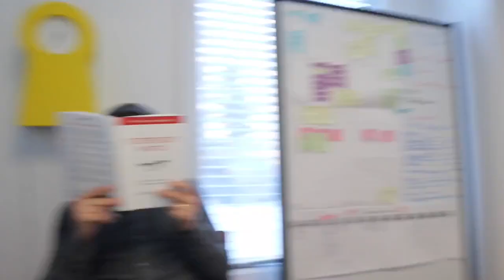How support local hockey